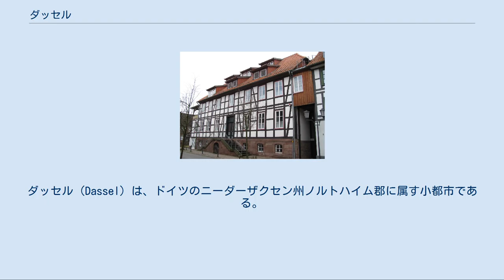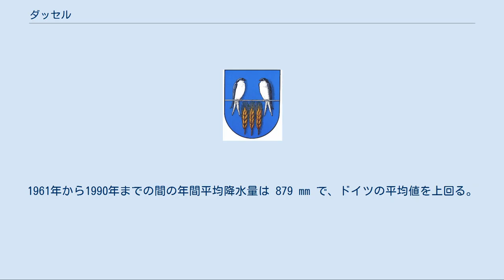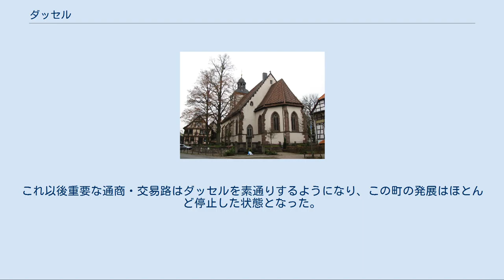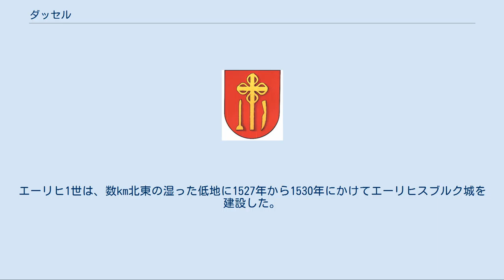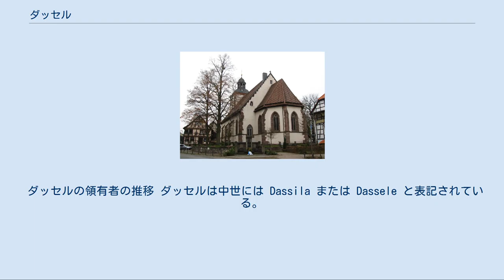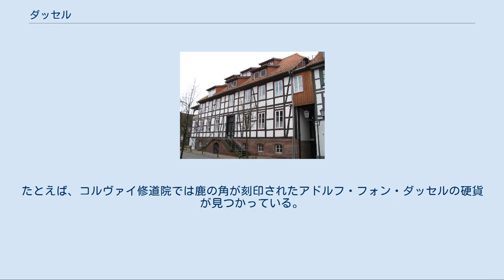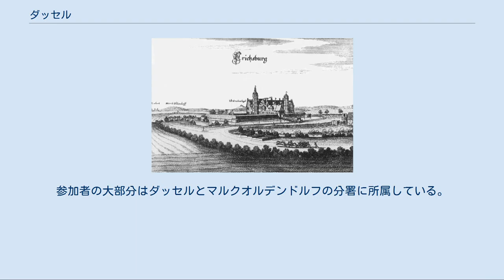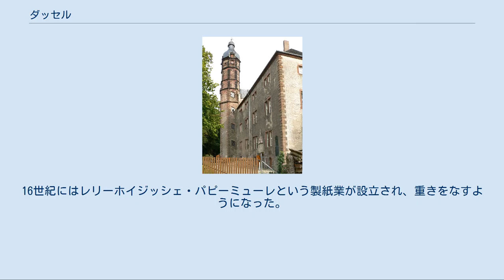ダッセル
ダッセル（Dassel）は、ドイツのニーダーザクセン州ノルトハイム郡に属す小都市である。
 ダッセルはアインベックの西、ゾリングの北東辺縁部、ホルツベルク山地の南から南東部、アムツベルゲ山地の南、エレンザーの森の西にあたる。
すなわち、ダッセルはドイツに98ある自然公園の1つであるゾリング＝フォーグラー自然公園の端にあたる。
海抜528mを最高地点とするゾリング山地のブンテル砂岩の山並みがダッセルの市境に延びている。
緩やかな牧草地の谷や清らかな小川によって細かく分割されたアブラナ、カブ、穀物の畑が絵のような風景を創り出している。
市内をシュピュリヒバッハ川が流れ、ダッセルの南東わずか数百 m の場所でイルメ川に注いでいる。
 ダッセル市は17の地区からなる。
行政中心はダッセル地区にある。
 温帯に位置しており、長年の平均気温から、最低気温が 0 ℃ を下回ることはほとんどなく、最高気温が 20 ℃を超えることも滅多にない。
1961年から1990年までの間の年間平均降水量は 879 mm で、ドイツの平均値を上回る。
風向は西風が主である。
 ダッセルは、826年から876年の間にカール大帝によって征服されたザクセンに属すvilla Dassilaとして建設された。
 この初期の農民の定住地は、10世紀末の聖ラウレンティウス教会の創立により重要性を増していった。
このロマネスク建築はシュピュリヒバッハ川の右岸に建設された。
1022年に神聖ローマ皇帝ハインリヒ2世はこの教会をマインツ大司教から取り上げヒルデスハイム司教区の管理下に移管した。
 1113年のダッセル伯の創設により、ダッセルはその首邑となり、約2世紀の間、政治的・経済的成功の時代を過ごした。
この頃、ダッセル伯家の最も有名な人物であるライナルト・フォン・ダッセルによって、ダッセルとマッケンゼンとの間に、フンネスリュック城が建設された。
伯が権力中心を南に移動した後は、農民の教会、交易、手工業、市場の町となった。
13世紀の最後の10年間に伯は急速に権力を喪失、アインベックやウスラーといった周辺地域の多くがヴェストファーレン領となり、ダッセルとその近郊の村落はヒルデスハイム司教に売却された。
これ以後重要な通商・交易路はダッセルを素通りするようになり、この町の発展はほとんど停止した状態となった。
 ダッセル市内に遺る中世の市壁跡 1310年、ヒルデスハイム司教によってダッセル周辺地域はヒルデスハイム司教領の飛び地となり、古いフンネスリュック城だけでは不十分でさらなる軍事防衛施設が必要なことが明白となった。
こうした背景から、早速1315年にアルフェルトに準ずる都市権がダッセルに授けられ、これにより堀、壁、塔といった防衛施設を建設する資格が付与された。
1392年の大火によりロマネスク様式の教会は焼失した。
1447年、新しいラウレンティウス教会が完成した。
この教会は1519年に再び起きた火災により損傷したが、修復された。
 ヒルデスハイム司教は、この飛び地の代官所をフンネスリュック城に置いた。
 ブラウンシュヴァイク＝リューネブルク家のカレンベルク侯エーリヒ1世及びヴォルフェンビュッテル侯ハインリヒ2世（両者は叔父と甥の関係）とヒルデスハイム司教との間で戦われたフェーデ（1519年 - 1523年）でこの町は砲撃を受け、占領された。
 1650年頃にマテウス・メーリアンによって作成されたエーリヒスブルク城の銅版画 1523年の平和協定により、ヒルデスハイム司教はダッセルをカレンベルク侯エーリヒ1世に割譲した。
エーリヒ1世は、数km北東の湿った低地に1527年から1530年にかけてエーリヒスブルク城を建設した。
エーリヒ1世は、この城をダッセルの行政府とした。
1539年には、ダッセルにラウエンベルク、リュートホルスト、ポルテンハーゲンを包含するアムト（行政単位）が創設された。
 三十年戦争では、1625年にダッセルはティリー伯によって破壊された。
戦争の結果、1643年にヒルデスハイム司教は1523年まで領有していた地域を回復した。
これにより、ダッセルは再びヒルデスハイム司教領の飛び地となった。
また、1523年以前同様、フンネスリュック城が行政中心となった。
しかしこの当時、フンネスリュック城は城壁跡を残すだけであり、行政活動を行うためのオフィスに相当する建物が建設された。
 1688年、ヒルデスハイム司教ヨプスト・エドムント・フォン・ブラベックによ...